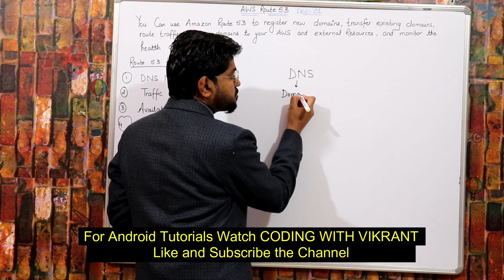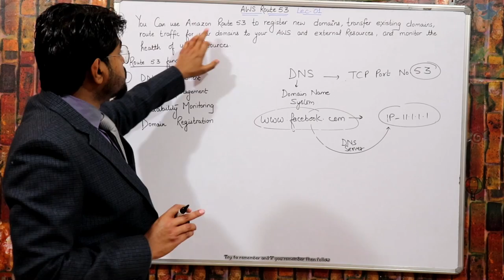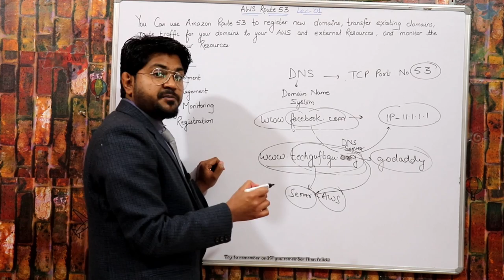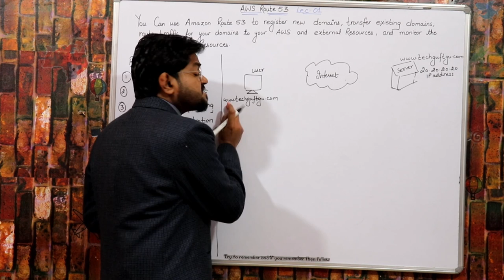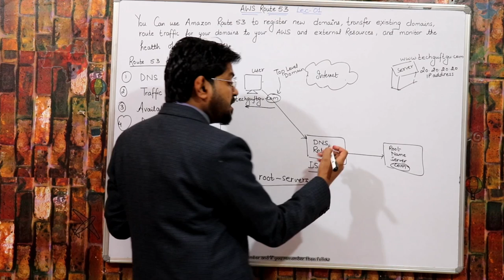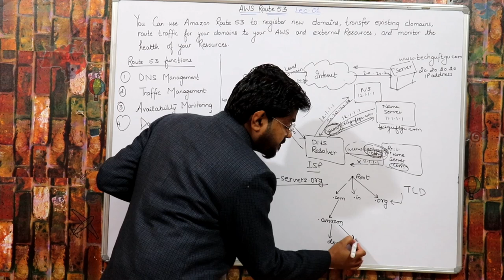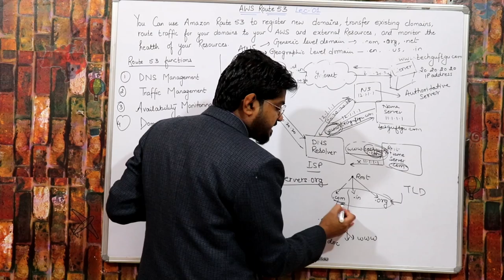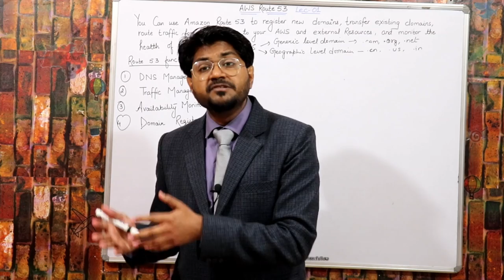AWS Route 53 Tutorial-Hindi/Urdu | How routing policy works in Route 53 | What is AWS Route 53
Lec-83 AWS Route 53 basic introduction-in this lecture i am discussing about DNS and Route 53 Funtion.i also discussed how DNS resolve the IP address from domain name.
Amazon Web Services is a cloud provider that offers a variety of services such as compute power, database storage, content delivery, and other resources to help businesses scale and grow. Amazon Route 53 is a highly available and scalable Domain Name System (DNS) web service. It performs three main functions in any combination: If a website needs a name, Route 53 registers the name for the website (domain name). Route 53 helps to connect the browser with the website or web application when the user enters the domain name. Route 53 checks the health of resources by sending automated requests over the internet to a resource.